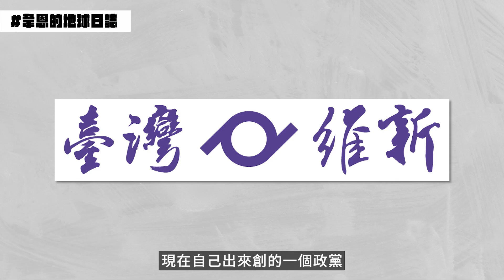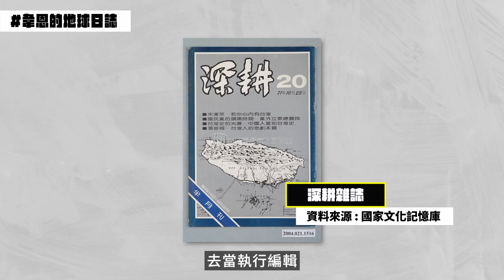【學著做立委 EP.1 最強縣長的故事 feat.蘇煥智】2024總統參選人來了！投入民主運動近50年，真正傾聽民意的政治人物，台灣不是只有藍綠的選擇！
投入民主運動近50年，曾擔任兩任台南縣長、三屆立法委員及民進黨內高層幹部，豐富扎實的政治經歷、正義敢衝敢講的個性，卻也成為腐敗民進黨的眼中釘

因為疫苗、大麻議題和縣長相識，他總是親切熱心的幫助人民解決問題、 思考如何解決台灣社會的貧窮現況，我想，這才是一個政治人物該有的樣子

台灣需要更多有理想抱負的政治人物，政府需要努力讓年輕人和小政黨有機會投入政治，才有可能改變年輕人買不起房、養不起小孩的窘境
而不是互揭傷疤、潑婦罵街的藍綠惡鬥，收取大量的政治獻金，築起金錢政治的高牆

加油！最強縣長！
無論結果如何，絕對挺你到底💪